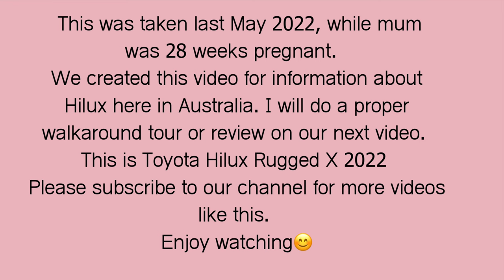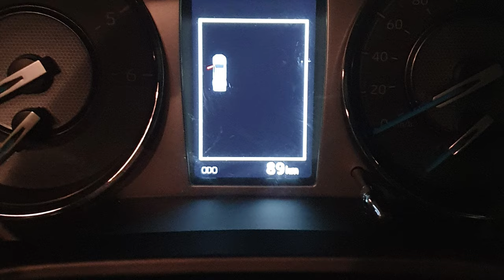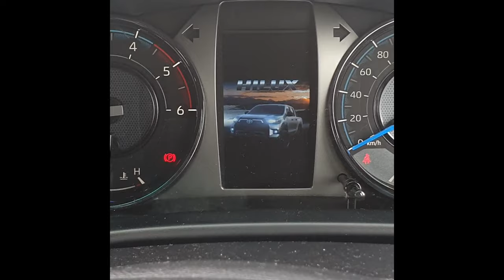LAST of the RUGGED X | Taking the DELIVERY of our TOYOTA HILUX RUGGED X 2022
Hi Paigeter's, welcome to our new series where we share our achievements like this one. This is our first car, a proper one for our future travels and adventures here in Australia. I am very excited to share to you as there will be more videos showcasing the future adventures of our kuya Bjorn (Hilux). Please join us while we take the delivery of our new car. Enjoy!